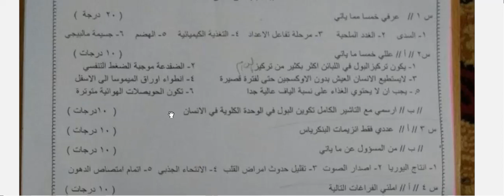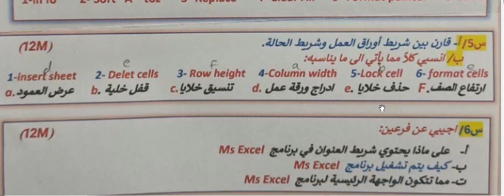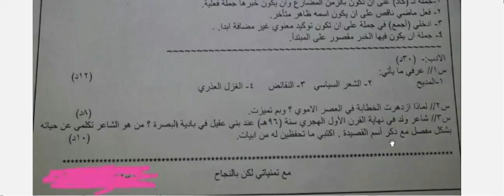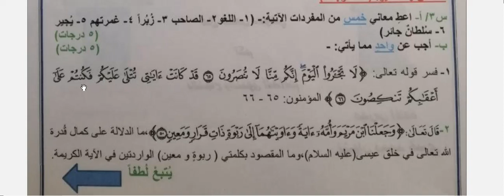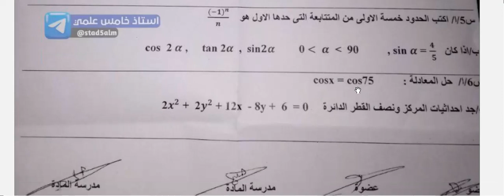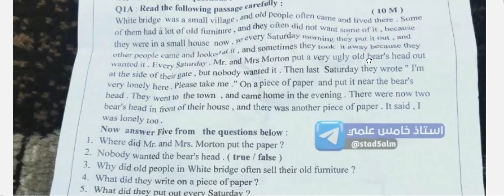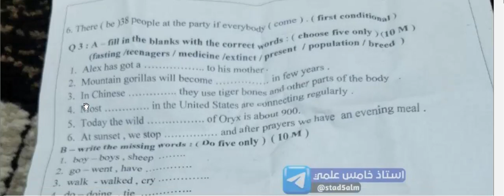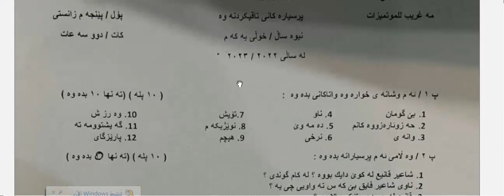مجموعة من اسئلة امتحانات نصف السنة للصف الخامس العلمي 2023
رياضيات - عربي - انكليزي - اسلامية - حاسوب - فيزياء - كيمياء - كردي - علم الارض - احياء